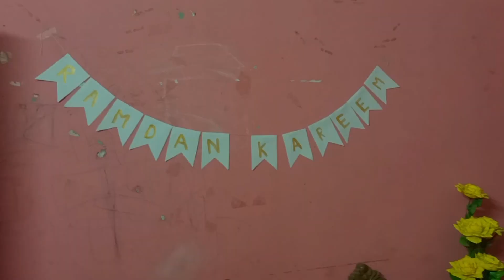আলহামদুলিল্লাহ৩০ টা রোজার সম্পন্ন হল!!শশুরের কথা ভেবে মনটা খারাপ হয়ে গেল।।